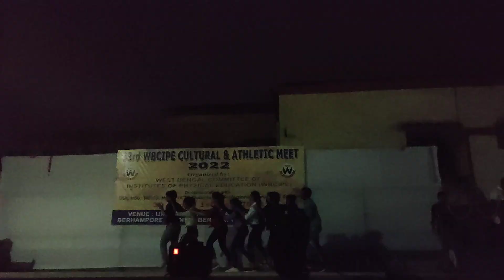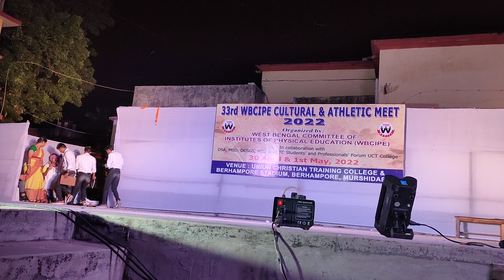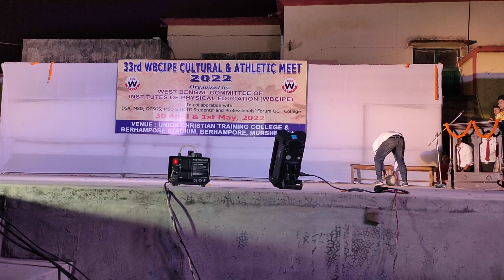33rd WBCIPE Cultural Programme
Hello everyone!!😊
         Welcome back to my channel with this exciting vlog.It was our college programme &:Dance Events..I hope you guys enjoy it✌️& I will give more exciting vlogs for you all so please watch my full video don't skip any more, love you all & see you soon at my next vlog❤️😘...

Please do share your valuable comments suggestions in the comment section below
it always help me doing my work better 🙂